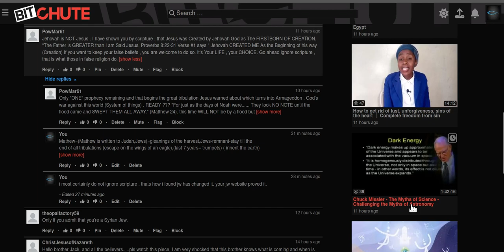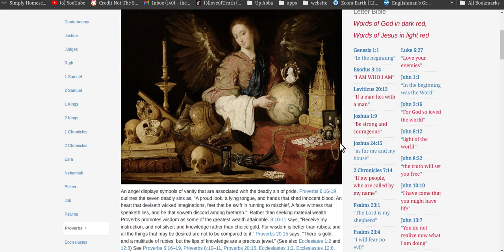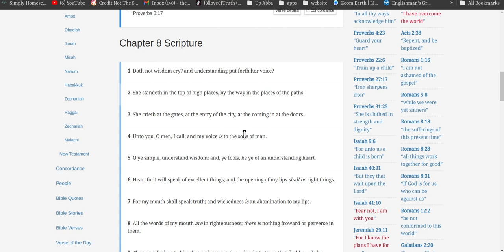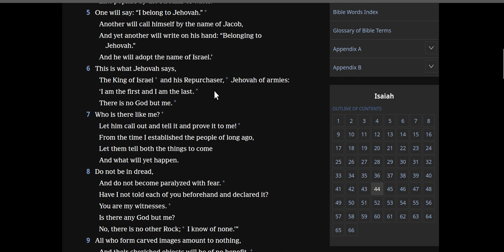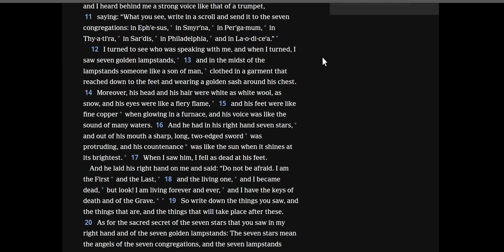proverbs 8 is wisdom speaking plus a jw rebuke